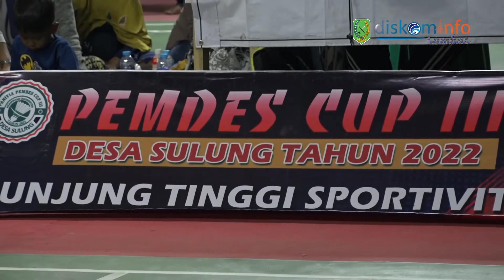Bupati Satono Tutup Kejuaraan Badminton Pemdes Cup Desa Sulung Tahun 2022